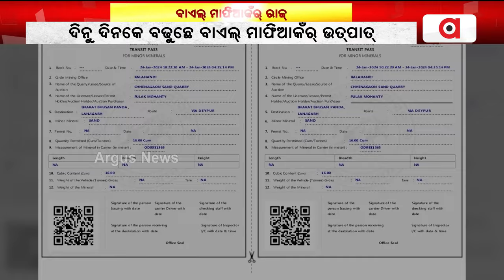ବାଏଲ୍ ମାଫିଆକଁର୍ ରାଜ୍ || Kalahandi Sand Mafia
କଲାହାଣ୍ଡିନେ ଦିନୁ ଦିନକେ ବଢୁଛେ ବାଏଲ୍ ମାଫିଆକଁର୍ ଉତ୍‌ପାତ୍ । ବେଫିକର୍, ଦରକାର୍ ଠାନୁ ଅଏଧକା ଖୁଳି ନେଉଛନ୍ ବାଏଲ୍ । ଦିନ ଦାହାଡେ ବିନା ପରମିଶନ୍‌ରେ ଲାଗୁଛେ ବଡ୍ ବଡ୍ ମେସିନ୍ । ବିଜେଡି ନେତା ସାମିଲ୍ ଥିବାର୍ ଖଣି ବିଭାଗ୍ ଚୁପ୍ ଥିବାର୍ ଅଭିଯୋଗ୍ ।